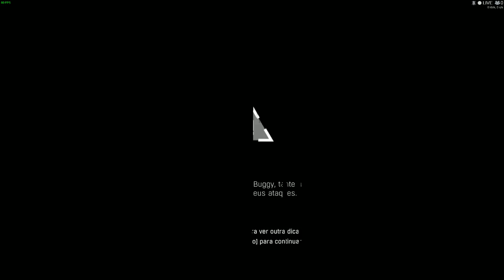Dying Light - The Following